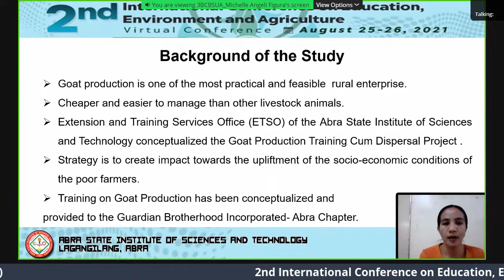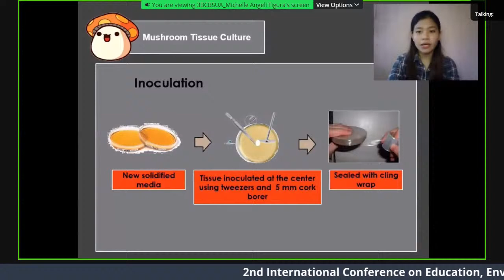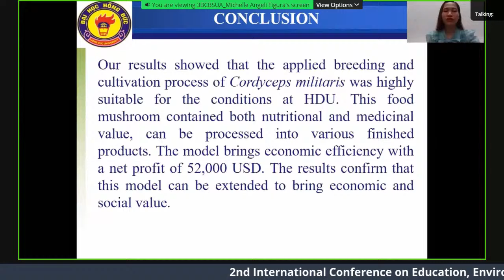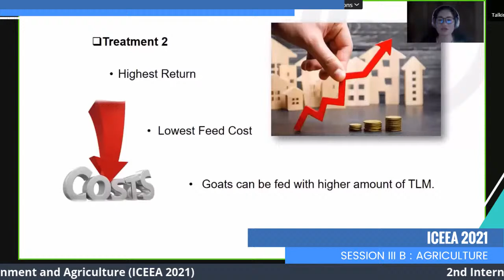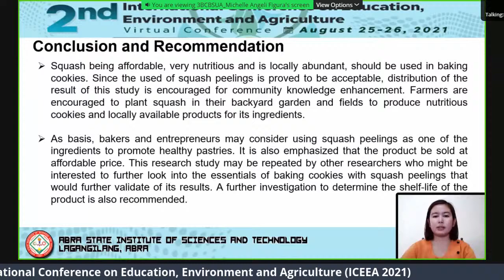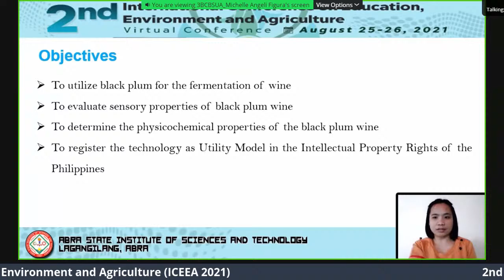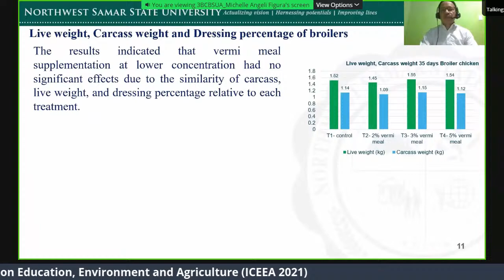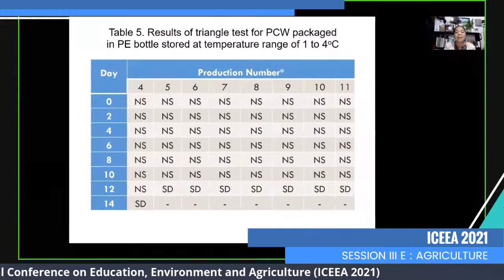International Conference of Education, Environment, and Agriculture - Session 3B Agriculture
International Conference of Education, Environment, and Agriculture